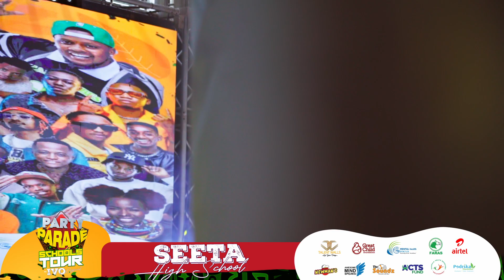Ceaserous | Seeta High School | Party Parade Performance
The goal is to establish an edutainment platform tailor designed to inspire and motivate high school students while safeguarding their mental health. This initiative aims to provide insights into sexual reproductive health through the use of creative arts and influential figures from social media who resonate directly with their demographic. The approach involves organizing high school tours and holiday events as mediums to engage and educate these students effectively.

Background.
The research findings reveal a concerning reality: an estimated 14 million Ugandans are grappling with mental disorders, with approximately 22.9 percent of children and 24.2 percent of adults affected. This prevalence significantly impacts teenagers within schools, rendering them particularly vulnerable. Shockingly, vulnerable adolescents in Uganda reported a 46.1% prevalence of suicidal attempts among their demographic.
Recent data highlights substantial inadequacies in sexual and reproductive health services for adolescent women in Uganda. An estimated 649,000 sexually active women aged 15–19 in Uganda express the desire to avoid pregnancy within the next two years, emphasizing the critical need for comprehensive support in this area.